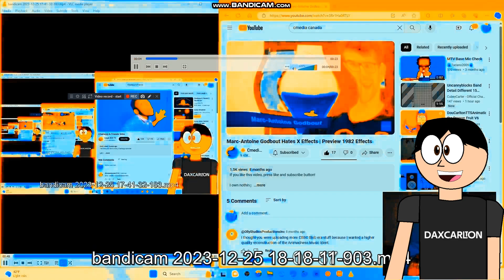Another Bill Jensen Ytp 2613